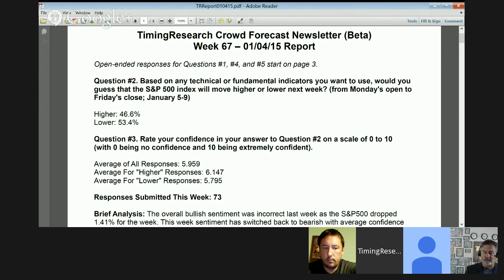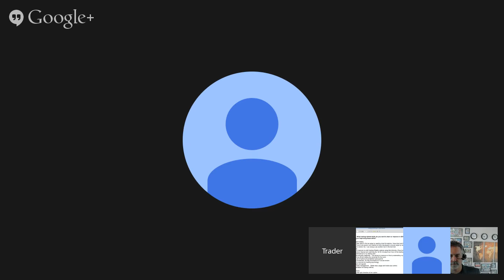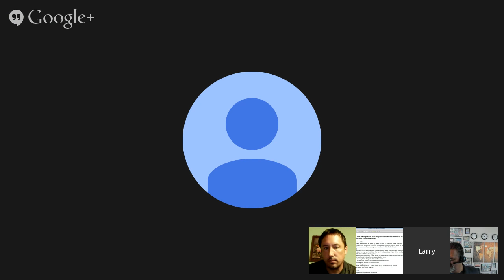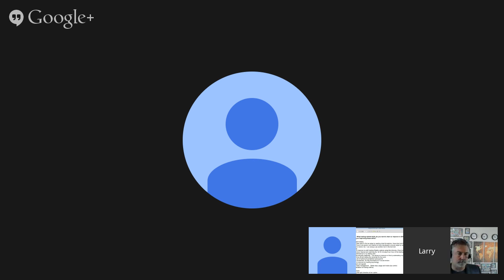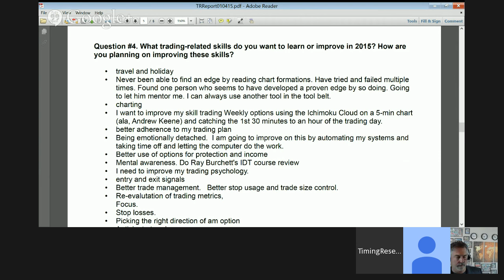Crowd Forecast News Episode #20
A diverse community of traders is working to forecast future moves of the S&P500, now you can be a part of it and listen to top trading educators discuss this week's results!

Guests:
- Todd Mitchell of TradingConceptsInc.com
- Larry Gaines of PowerCycleTrading.com
- Neil Batho of TraderReview.net

Host:
- Dave Landry of DaveLandry.com